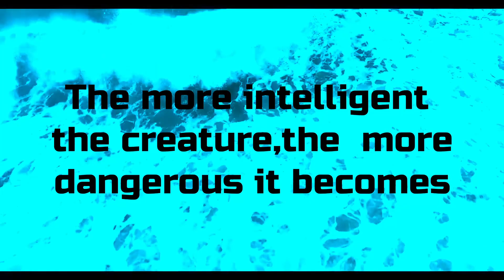True War of the Apes.The Gombe Chimpanzee war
Hi,
Welcome to Eternally Raw!!
This channel is all about animals. If you cant get enough all things animal then you are going to love our picks for this channel.
Whether you are looking to laugh out laud or have your hearts strings pull, watching this show for animal lovers is a perfect way to spent a rainy day. so  snuggle up on the sofa  and get your popcorns and a soft drink ready. We hope to put a smile on your face.
we hope that our love for animals would shine throgh this channel.